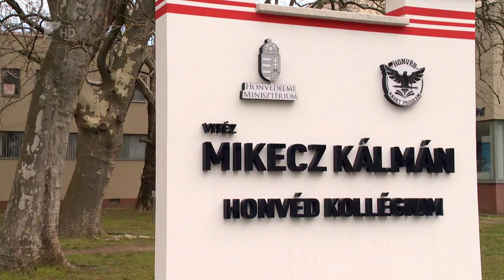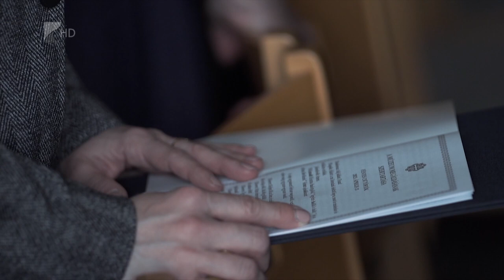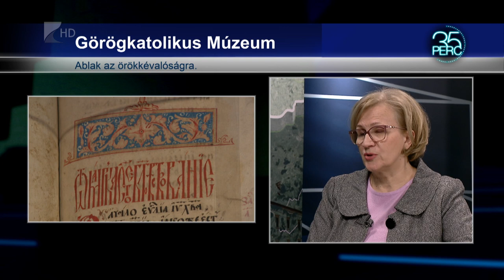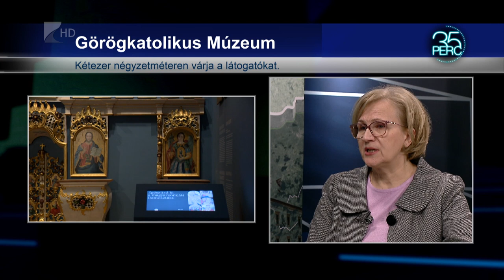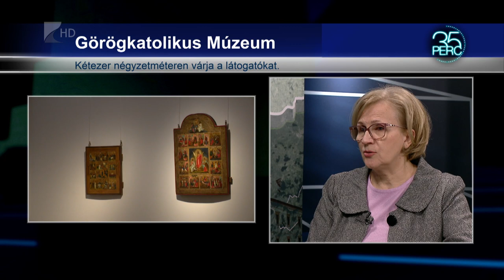35 perc - 2023.04.17.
A tartalomból:

A múlt héten kétnapos látogatást tett Szabolcs-Szatmár-Bereg vármegyében Novák Katalin köztársasági elnök. Végigkövettük a programjának nyilvános helyszíneit: voltunk Nyírbátorban, a határ túloldalán, Nagykárolyban, ahol román tüntetők zavarták meg Kölcsey Ferenc szobrának leleplezését, voltunk az új görögkatolikus múzeum avatásán és Kékcsén, a női polgármesterek találkozásán.

A stúdióban a vendégünk Dr. Szabó Irén, a Görögkatolikus Múzeum és Tanulmányi Ház  múzeumigazgatója.